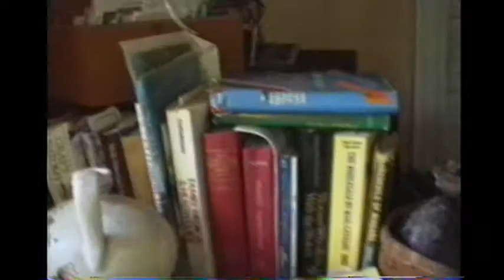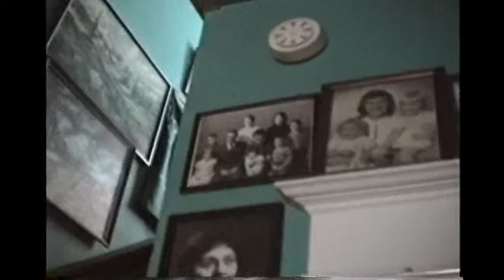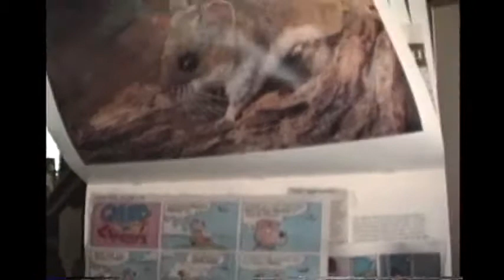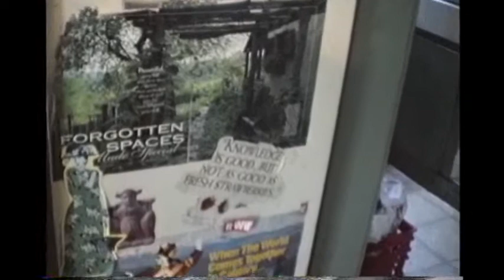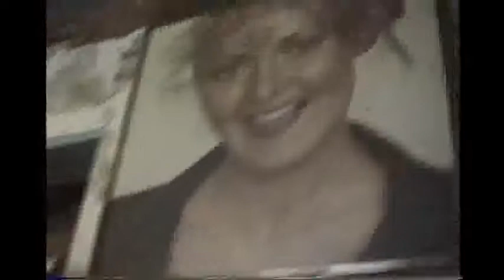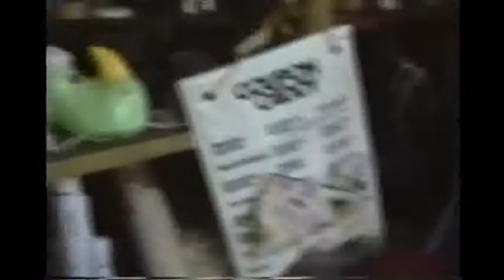mom camera tour 1